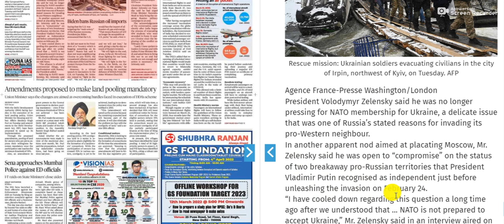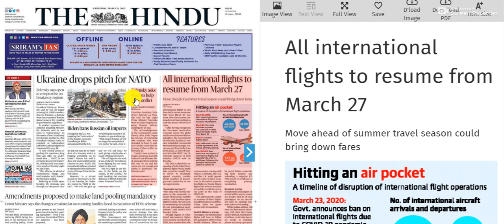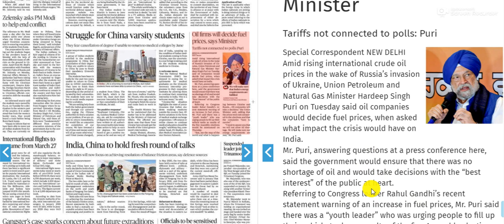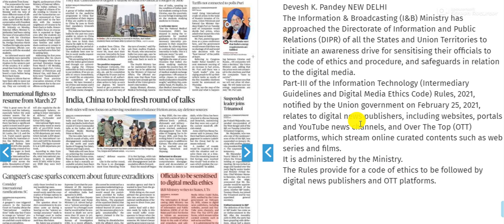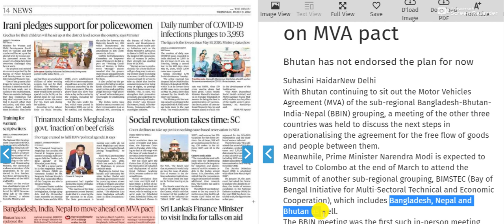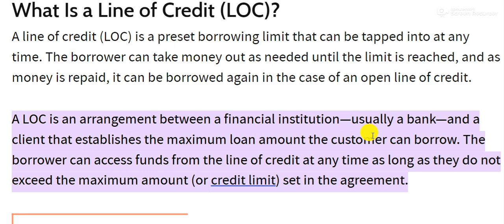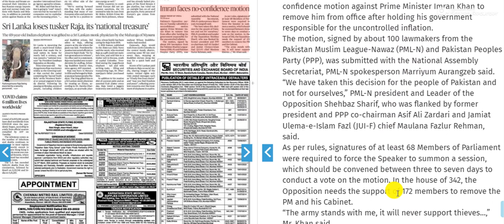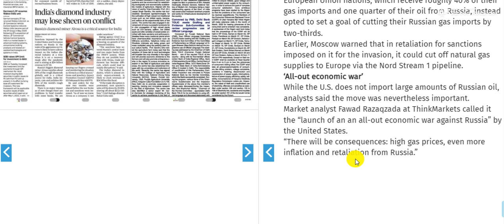'The Hindu' Analysis for 9th March 2022 (Daily Current Affairs for UPSC/IAS)